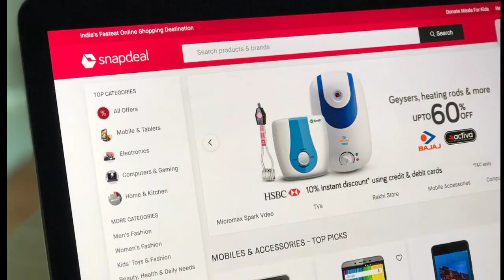Snapdeal company ka malik kaun hai | Snapdeal online shopping | Snapdeal kis desh ki company hai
Video Editing :-
Kinemaster